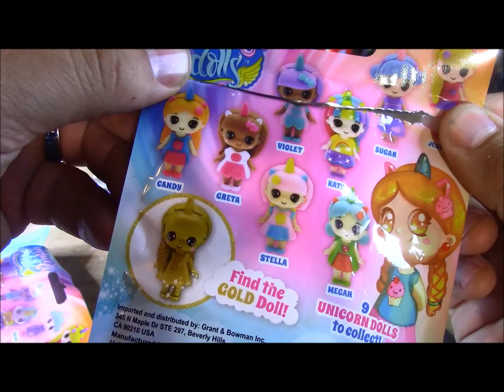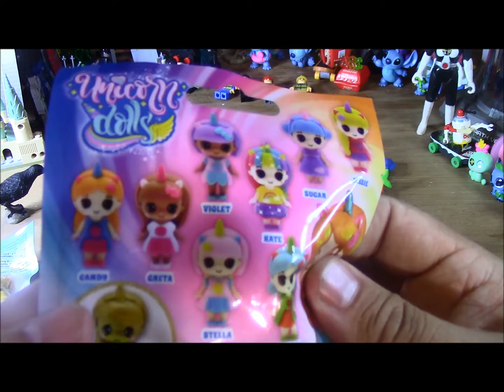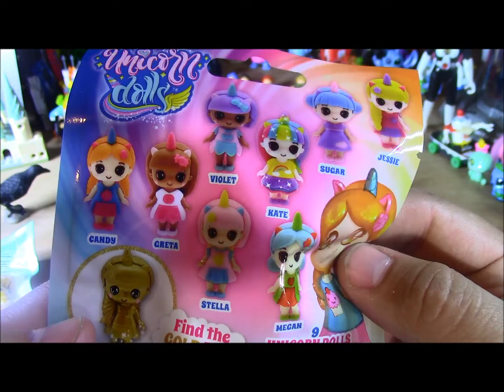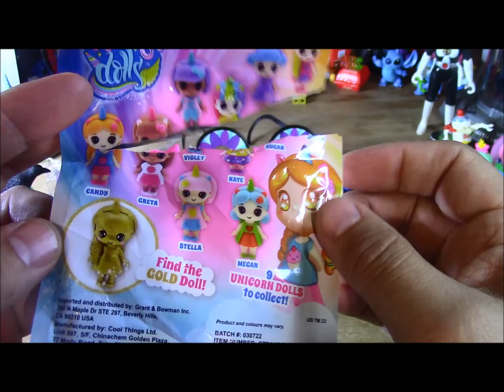Unboxing 48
I unbox a few of the same blind bag in hopes of completing the series.  Enjoy!!